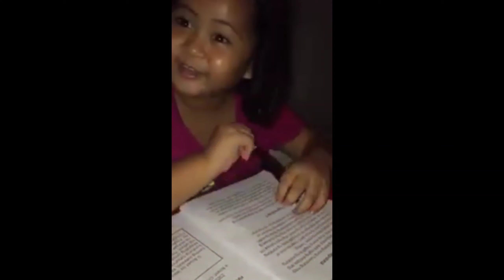Paano mag luto ng masarap na fried chiken?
Hello mga CHUY!!!
WELCOME BACK and if you
my name is Pare Chuy I'm the Prince of Handsome..
My channel is all about everything in this world.. because I do a lot of things in my channel .. Just go to my playlists.
Hope you enjoy this video and if you did
haven't yet.